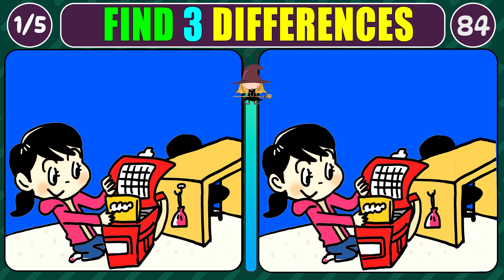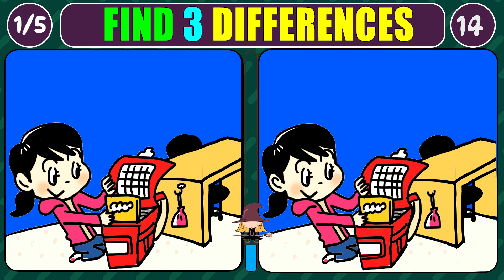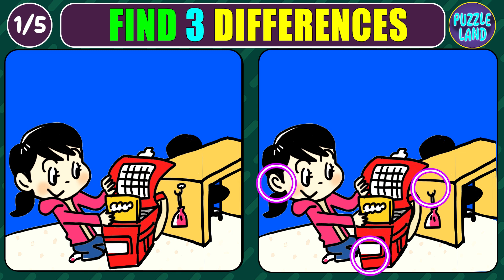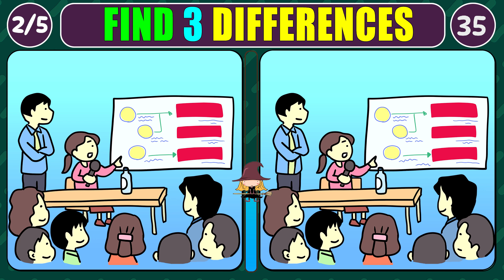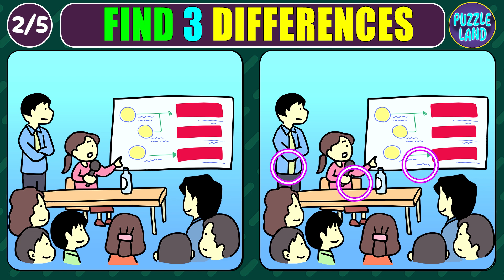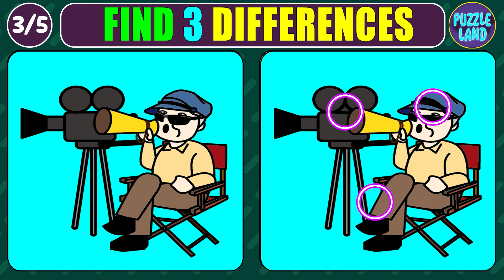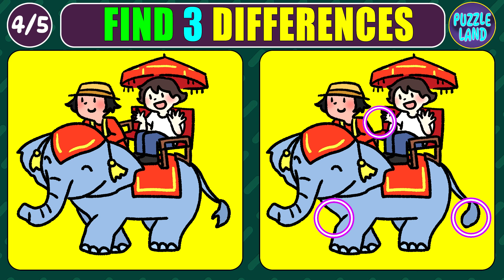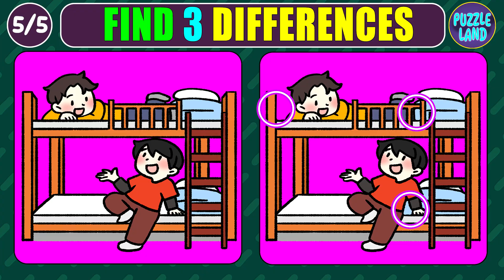🧩Spot the Difference | Tricky Brain Games for the Elite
Welcome to Puzzle Land's Spot The Difference! This is a fun and interesting brain exercise suitable for elders, children, and the entire family. My puzzles are meant to keep your mind active and sharp. They are not only entertaining, but also good for your brain health.

I want to produce the most engaging puzzles on YouTube. Each problem is deliberately designed to challenge and delight you. This movie features a succession of photos with slight changes. Your objective is to identify these differences. It's a great way to put your focus and observation abilities to the test.

Remember that these puzzles are more than just amusement. They are an excellent technique to exercise your brain and boost your cognitive ability.

🔍I hope this series helps improve memory and mental agility. 🚀🌟 So, if you're ready for a challenge, go ahead and watch Captain Brain's "Spot the Difference" series on YouTube. Remember, it is all.

✅Contents [ TIMELINE ]
00:00
00:29 Puzzle 1
02:06 Puzzle Answer 1
02:21 Puzzle 2
03:56 Puzzle Answer 2
04:10 Puzzle 3
05:46 Puzzle Answer 3
06:01 Puzzle 4
07:38 Puzzle Answer 4
07:53 Puzzle  5
09:28 Puzzle Answer 5